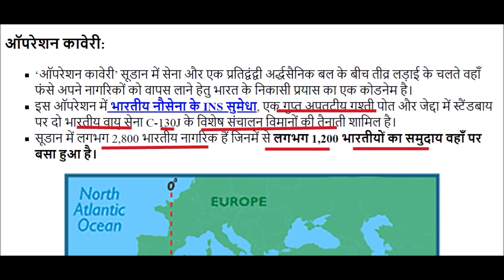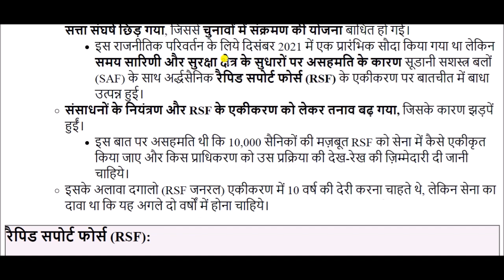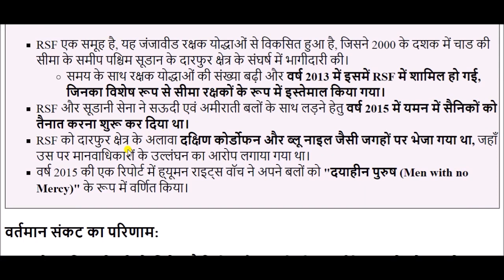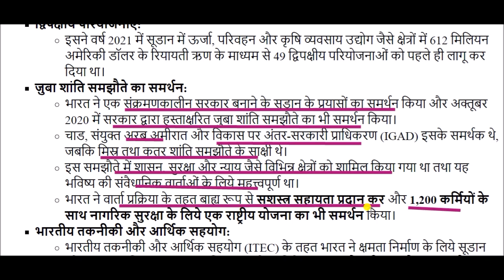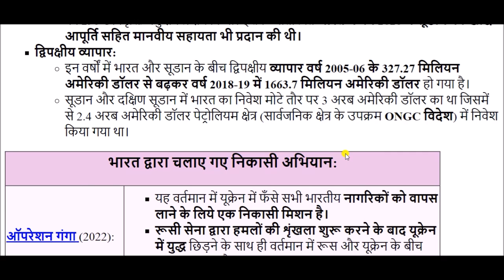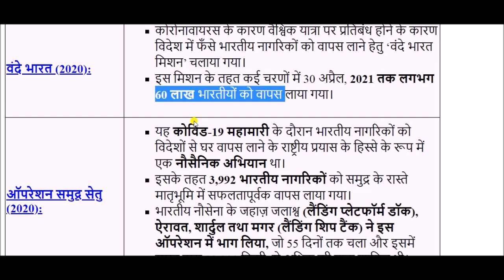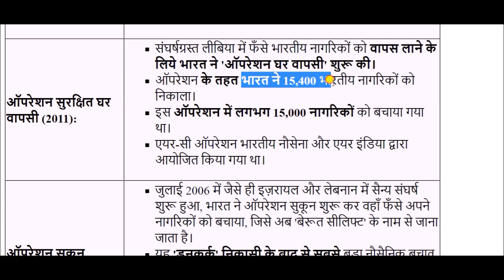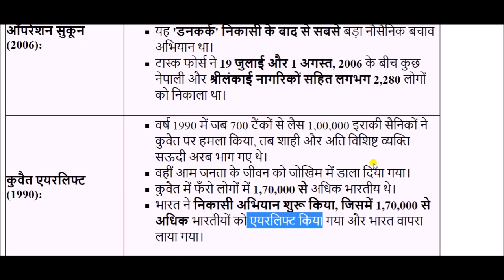सूडान संकट और ऑपरेशन कावेरी || Sudan crisis and Operation Kaveri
Operation Kaveri for All Competitive Exams like SSC, Railway, IB, Bank, UPSC, BPSC, MPSC, PCS, etc.